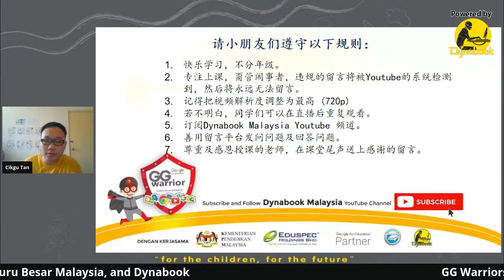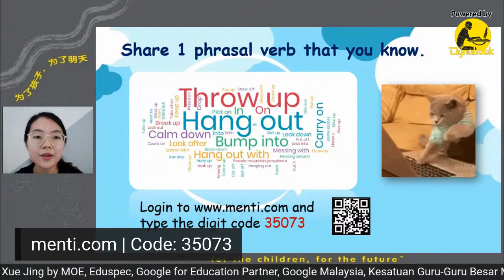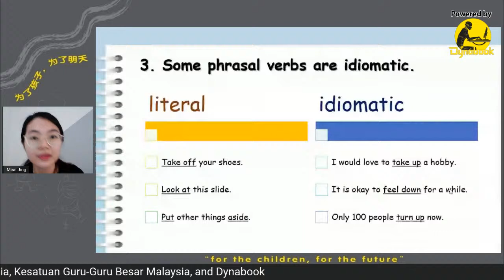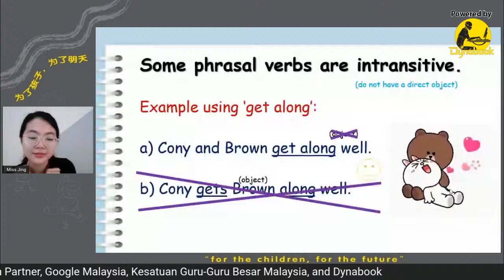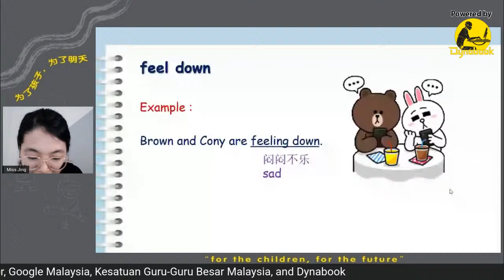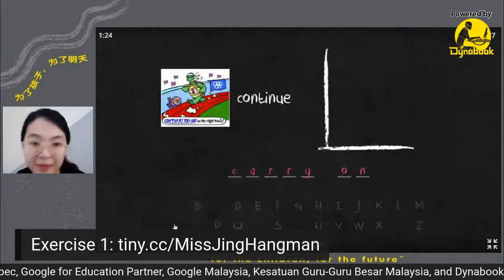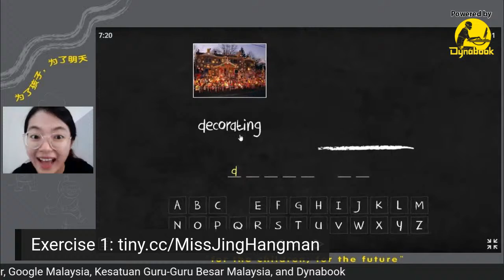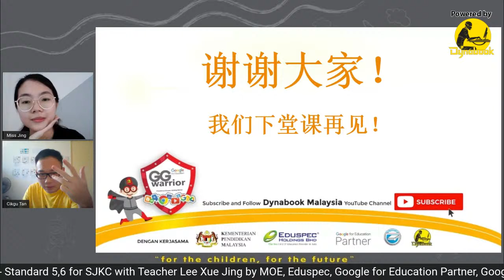GG Warriors Vol.17 on English - Standard 5,6 for SJKC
GG Warriors Vol.17 on English - Standard 5,6 for SJKC with Teacher Lee Xue Jing dated 12th June 2020